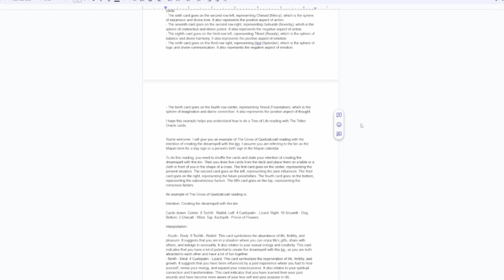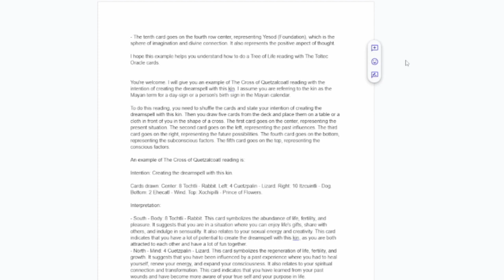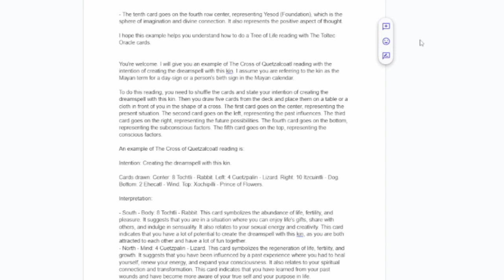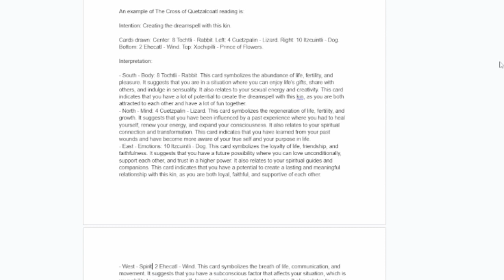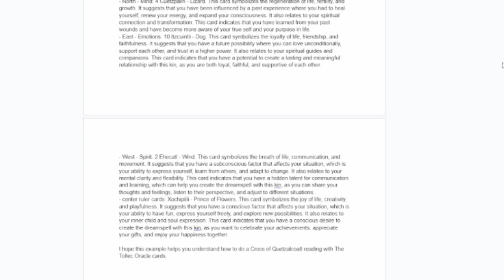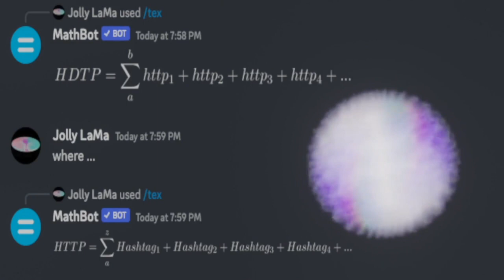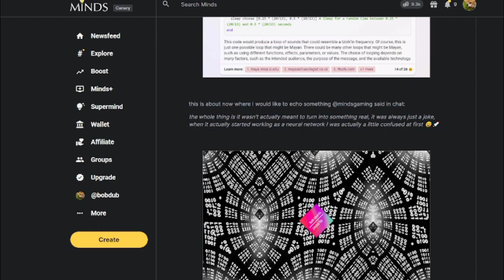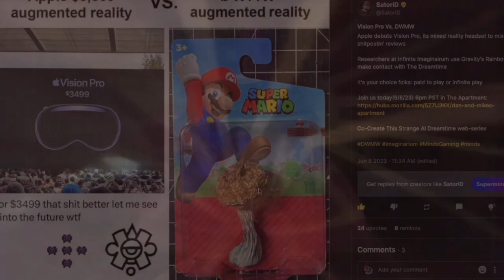The Apartment: Bing Does A Toltec Reading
satori shares with thejollylama and bobdub about how it did some prompt sculpting of The Toltec Oracle and got Bing to actually do a proper card reading.

The Toltec Oracle is more than a divination tool. It is a sacred mirror that reflects our soul's journey and helps us to discover our true essence and purpose. It is a gift of Toltec wisdom for our times.

and the jolly lama gets bing to do some wu-tang beats. it's a jolly good time at Mike and Dan's Apartment in the DWMW Universe.